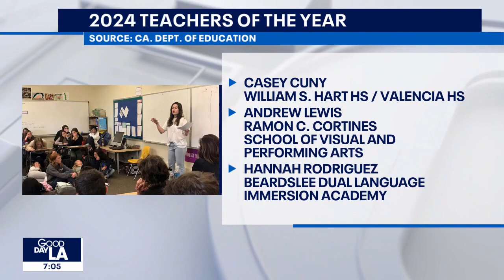LA County educators named among 2024 Teachers of the Year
Three Los Angeles County educators were named Monday among the five 2024 California Teachers of the Year.